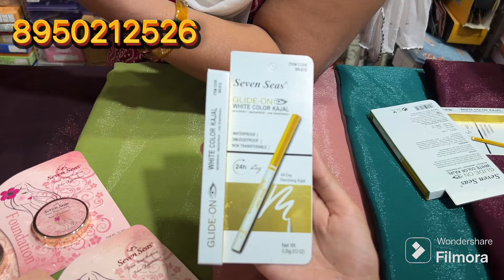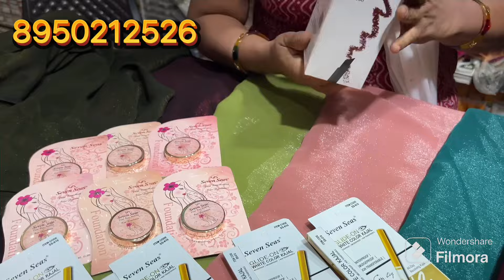Base foundation, 👁️ eyebrow pencils , white Kajal New 🆕 stock